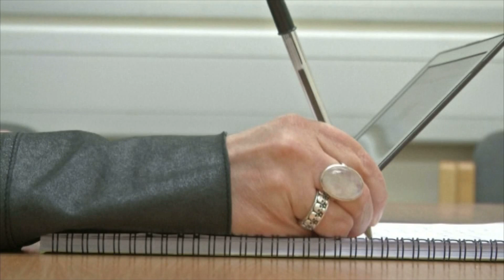Le bourreau de James Foley pourrait être britannique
LONDRES - 20 août 2014 - L'homme, au visage caché, que l'on voit sur la vidéo de l’État islamique, montrant la décapitation du journaliste américain James Foley, pourrait être britannique. C'est en tout cas la probabilité soulevait mercredi par de nombreux experts en phonétique. "Il parle avec un accent similaire à celui de l'anglais multiculturel de Londres, un accent britannique qui s'est développé récemment", estime Jane Setter, professeur à l'Université de Reading.
Le Premier ministre David Cameron a interrompu ses vacances pour suivre l'avancée de l'enquête. L'unité anti-terroriste de Scotland Yard tente actuellement d'identifier le bourreau du journaliste.
James Foley avait été enlevé en novembre 2012, alors qu'il couvrait le conflit syrien. C'est d'ailleurs en Syrie qu'entre 400 à 500 Britanniques sont partis faire le djihad, selon les chiffres gouvernementaux : "les combattants britanniques en Syrie ne sont pas là pour avoir un rôle secondaire" souligne Shiraz Maher du Centre international d'études sur la radicalisation (ICSR).